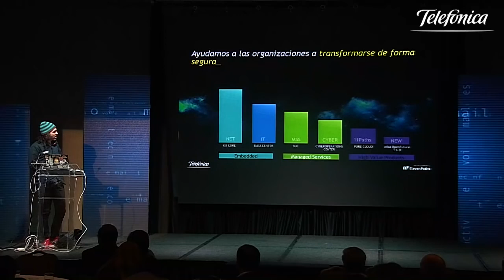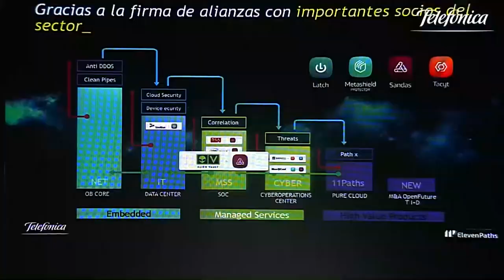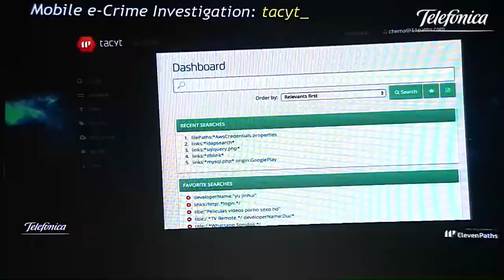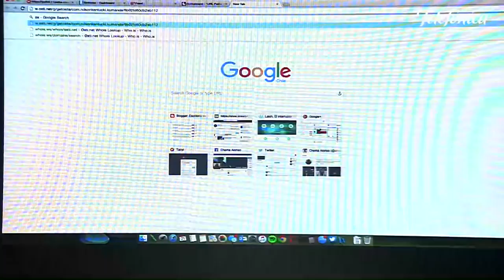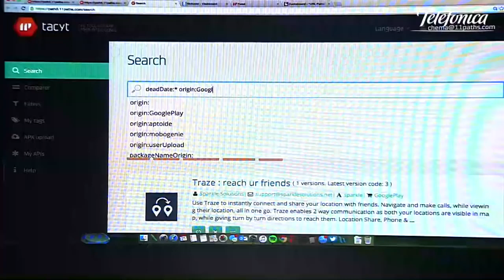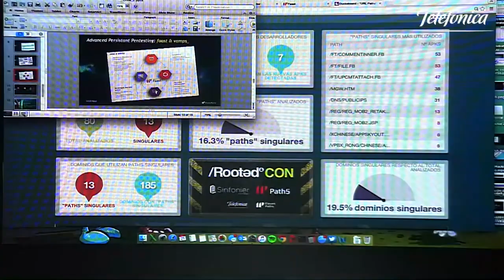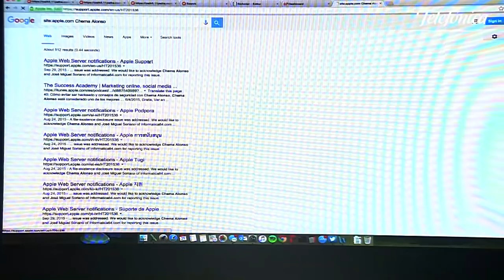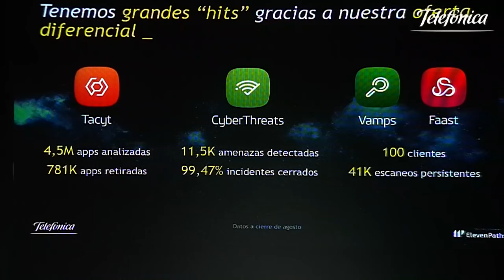[2015] Servicios y tecnologías de ElevenPaths por Chema Alonso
En el mes de Octubre de 2015 se impartió esta conferencia en Chile en la que Chema Alonso (Contactar con Chema Alonso ) presentó los servicios de seguridad de Telefónica Chile & ElevenPaths. En esta charla se hacen demostraciones del producto Tacyt. Puedes seguir a Chema Alonso en Twitter